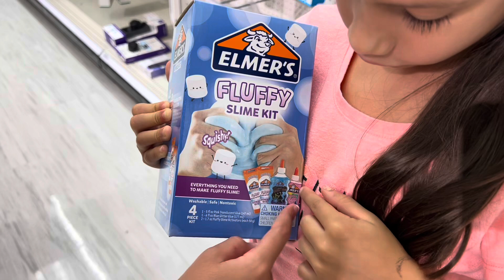😱💥EVERYTHING I bought with just $50 💰!!!!!!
We went shopping with my parents, and they gave us a $50 budget to see how much we could buy. Their main goal was to teach us to be mindful of our spending and see how far we could stretch the money.